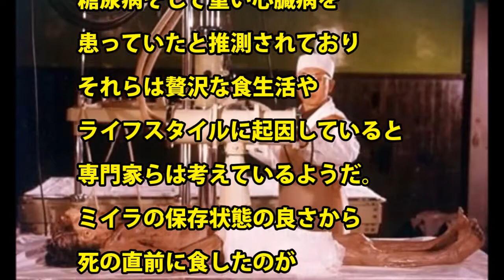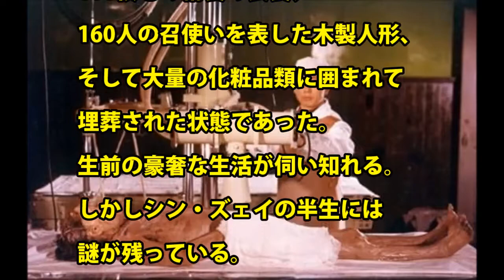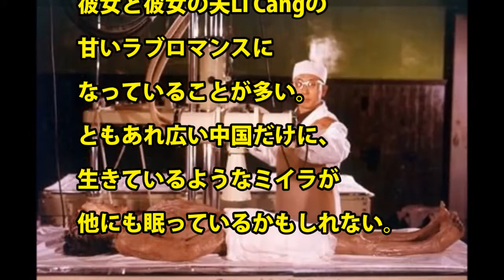【古代ミイラ】中国で発見された“漢王朝の貴婦人ミイラ”！その保存状態に驚愕！②